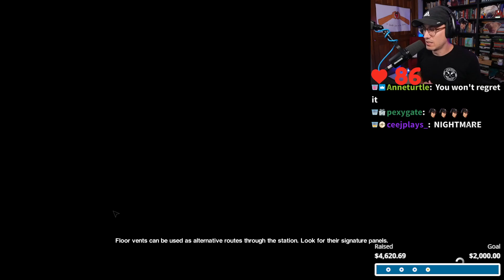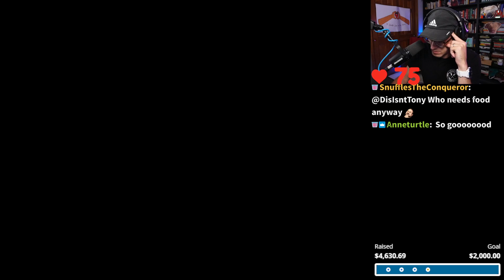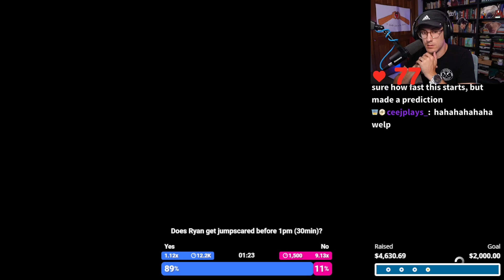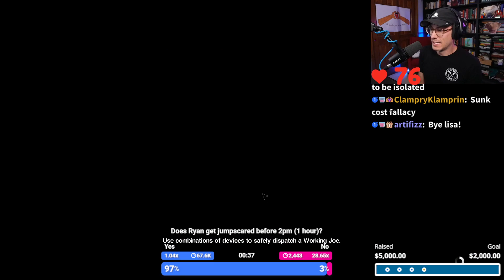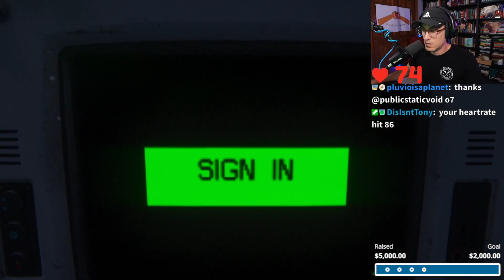It's just a space game :) -- Alien Isolation BLIND PLAYTHROUGH -- Ep. 1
Ryan plays Alien Isolation... follow along for blind reactions, a fresh perspective, and no horror at all (it's just a space game).

Alien: Isolation is a 2014 survival horror game developed by Creative Assembly and published by Sega for PlayStation 3, PlayStation 4, Windows, Xbox 360, and Xbox One. Based on the Alien film series, the game is set 15 years after the events of the original 1979 film, and follows engineer Amanda Ripley, daughter of Alien protagonist Ellen Ripley, as she investigates the disappearance of her mother aboard the space station Sevastopol. Once inside, Amanda discovers that the station has fallen into disarray due to an Alien creature on the loose and must find a way to escape.